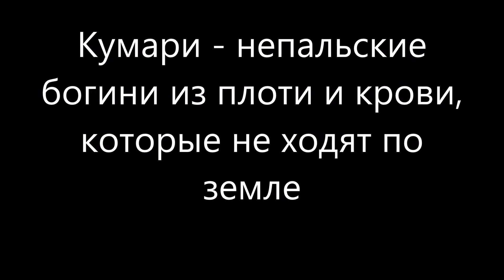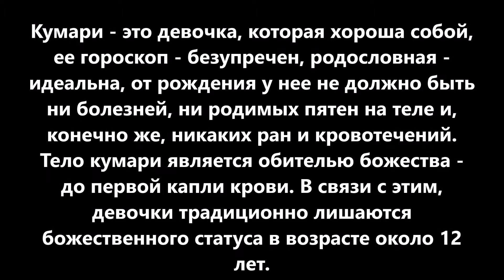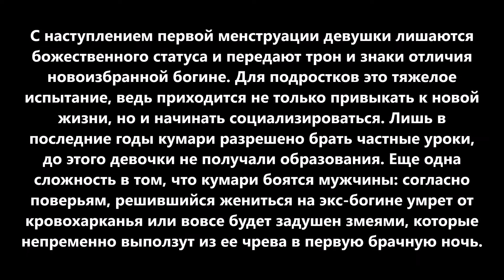Кумари - непальские богини из плоти и крови, которые не ходят по земле